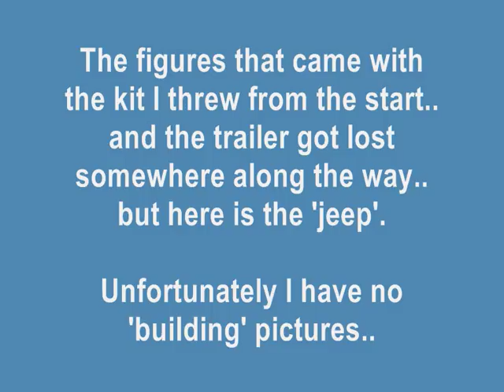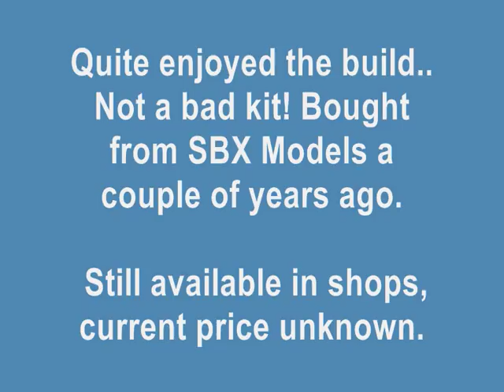ITALERI 1/35 'Willy's Jeep' - Some pictures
Started this model a couple of years ago, but left it as I lost interest! When I sorted out my stuff the other day I found it again and completed it.. about 30 minutes work in all! Glad it's finally done..

..and before I get any complaints, I know I should have painted the windshield wipers, but at the moment I don't have a brush fine enough to risk it.. It will be done, later.. :)